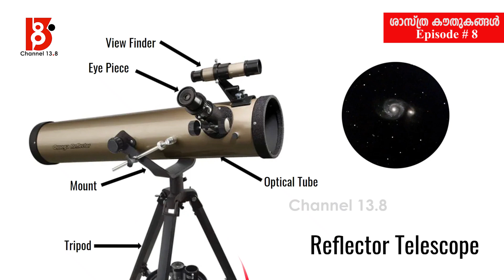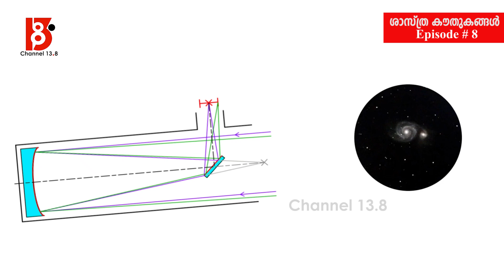ഒരു ടെലസ്കോപ്പ് എങ്ങനെ പ്രവർത്തിക്കുന്നു ? ശാസ്ത്രകൗതുകങ്ങൾ | Telescope | Episode 8 | Arjun Sooraj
How does a Telescope Work?